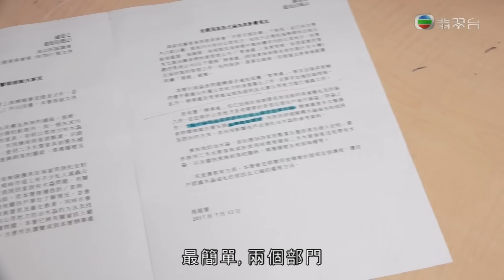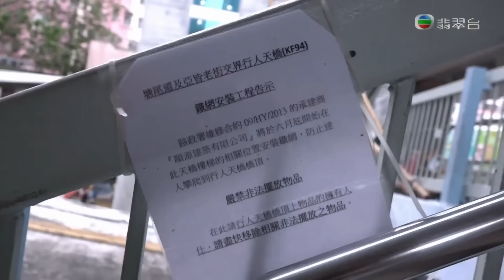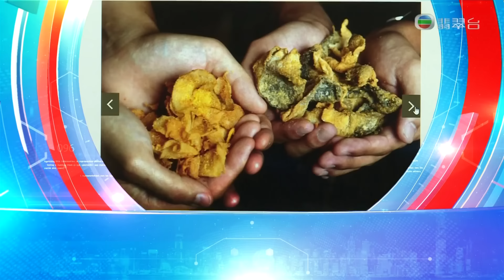東張西望｜旺角露宿者走上行人天橋頂搭屋居住｜餐廳速食挑戰有機會贏取東京雙人來回機票｜模擬跌錢黨騙案發生經過｜朱凱婷 陳庭欣 區永權 朱智賢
有露宿者放棄公園、24小時快餐店等有遮蔭的地方，挑戰難度走上行人天橋頂搭屋居住。記者到旺角、九龍灣兩道天橋視察，發現露宿者需跨過兩米高的圍欄才能「返家」，危機處處，一失足便會從高處墮下。他們選擇備受風吹雨打的位置「寄居」，背後有甚麼原因？

九龍塘有一名78歲的雪糕伯伯，服務該區學生長達四十年，見證學生的成長，從訪問中了解他與學生們的深厚感情。有日式餐廳推出速食挑戰，情侶只要在四分鐘內吃完面盤大的丼飯，便有機會贏取東京雙人來回機票。記者找來兩對情侶，試驗這個任務的可能性。

2017年上半年，本港發生了13宗「跌錢黨」騙案，其中一名被騙者已高達100歲之齡。《東張西望》模擬騙案發生經過，希望長者可以有所警剔。海富苑木蝨問題維持五年，有關當局一直說是投訴者家居太骯髒之禍，居民請攝製隊到場視察，為他們進行大平反。